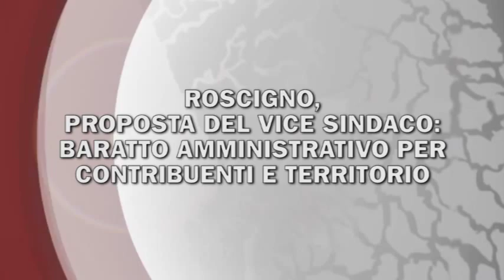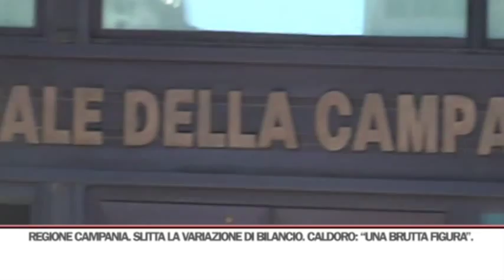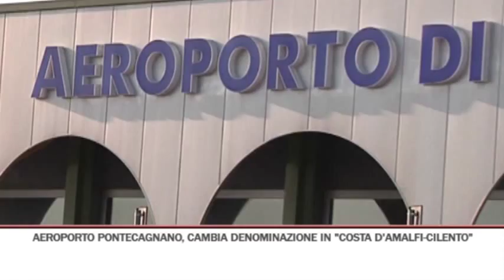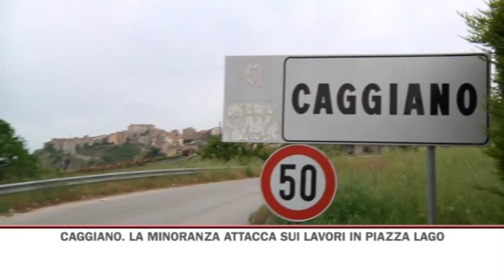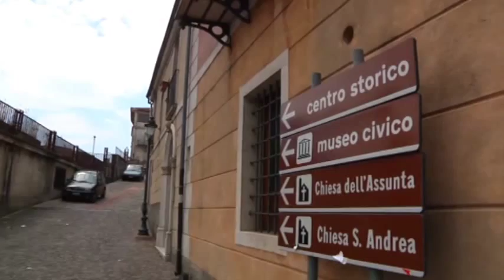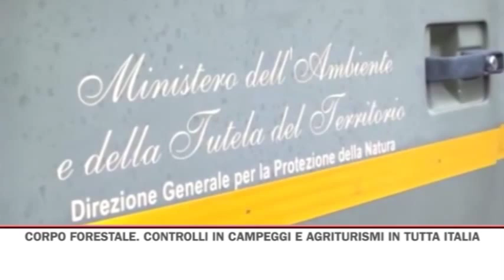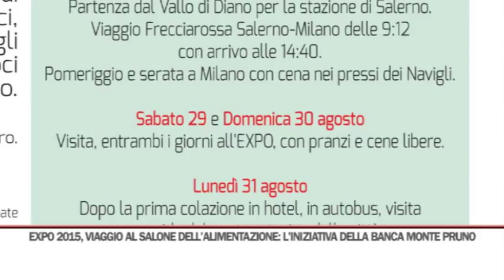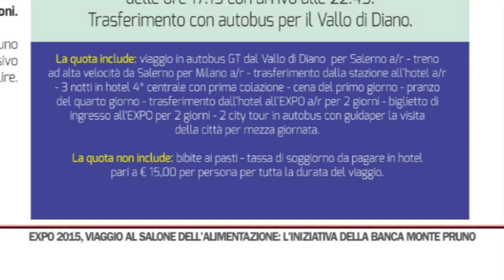TG SERA 25/07/2015